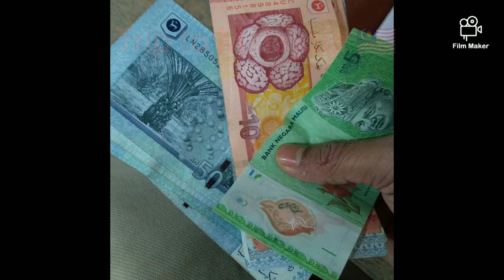24 February 2020